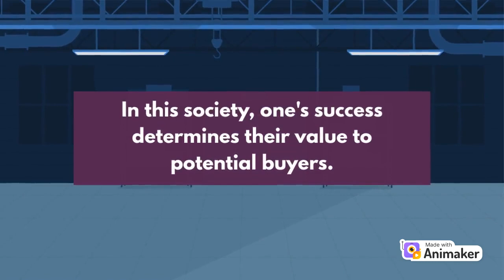XKA8IESMYGOHQ3XM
Sales on industry and a birth of product review company estimation plan

00.00.00 working where I should
00.01.72 industry life
19.94.24 making witness necessaries